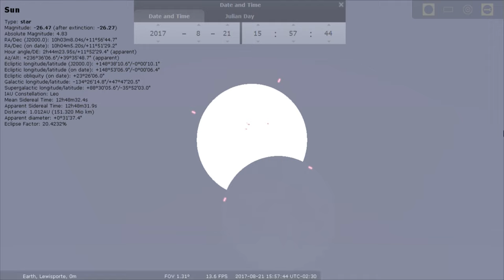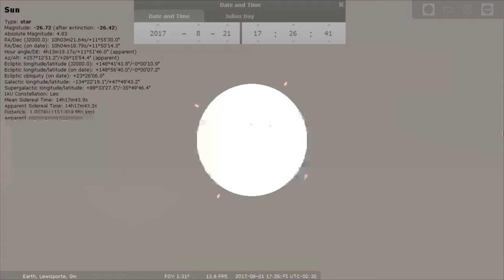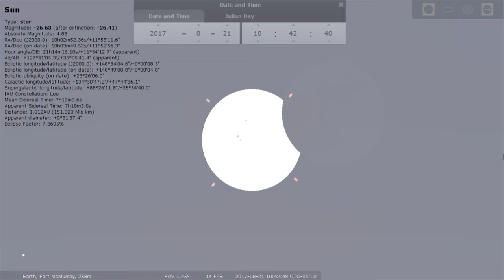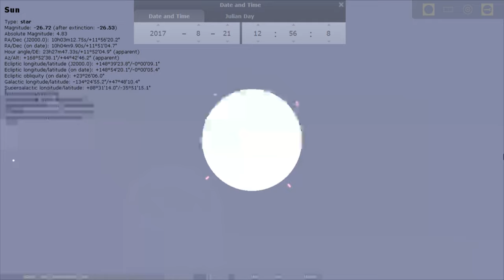The Partial Solar Eclipse From Lewisporte Newfoundland And For Fort McMurray Alberta 4K UHD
Video made on August 21, 2017 at 10:40 AM. This is a video of the solar eclipse I tried using my camera to make a video in the middle of the eclipse but the sun glare was too bright to see it so it was a failed attempt it might work if it was a 90 to 100% eclipse but Lewisporte, NL only got 25 to 30% of it so I did a 2 minute simulation of it the way I saw it with my eyes and I also did a 2 minute simulation of the 70% solar eclipse in Fort McMurray Alberta that 2 minute simulation is fast paced because it really took 3 to 4 hours for the entire eclipse in real life. the sun was a slight crescent to circle shape the moon was in 6 o clock place on the sun in Lewisporte but in fort McMurray it was extremely crescent shape like the moon covered 2 thirds of the sun. I used pinhole and strong sun glasses in order to reduced the glare to the point that I could look at the sun for 2 seconds to get a glimpse of the eclipse give my eyes a few minutes break and did the 2 seconds look and repeat like that until it was over and my vision now is still normal no damage. without that pinhole glasses plus with a pair of dark strong sunglasses on top of that I could not even look at the sun for a blink of a eye 1 millisecond and will not risk it. another option is 2 pairs of red-blue 3-D glasses. you can try combined 2 pairs of 3-D color glasses like that and there is a dark view good for to look at the sun eclipse because when you put the 2 pairs of red-blue glasses on like one glasses will be red left eye, blue right eye and the second one over that with blue left eye, red right eye so that the red cancel the cyan blue green and vice versa in each eye and you will get a very very dark view. red is near infrared and blue is near ultraviolet and they cancel each other out when combined together you know subtractive colors. the more of 3-D red blue glasses mix like that the darker will be the view or just get a pair of solar eclipse glasses. you will see the tinted view that me putting the sunglasses over the camera and the holes is a pinhole glasses and the 2 combined but sadly the camera is not as good as the human eyes. I would need 1000s of 1000s of dollars way above my budget. there no need of 3-D because of just a white yellow round object against the blue sky very little depth. Parts of USA got the 100% total solar eclipse.